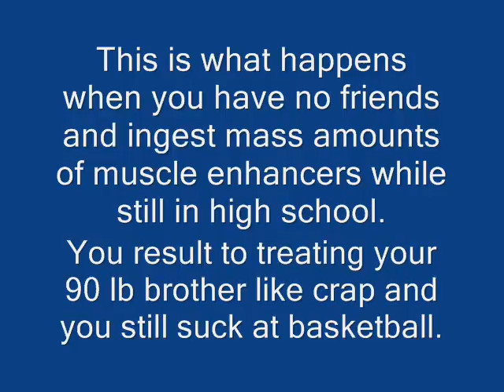Chronicles of a Douchebag: Basketball Diaries- Vol. 1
The sleeveless wonder doesn't have any friends over at his house ever and now we see why as he plays ball with his younger much smaller brother and lets his rage slowly take over.